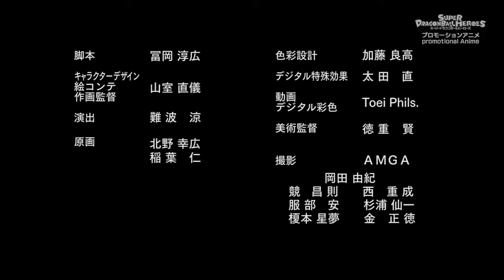Super Dragon Ball Heroes Episode 1 [Ger Sub]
Sprache: Japanisch

Originaltitel: ドラゴンボール超
Transkription: Doragon Bōru Sūpā

Produktionsland: Japan
Originalsprache: Japanisch
Studio: Toei Animation, BANDAI
Länge: 23 Minuten
Erstausstrahlung: 5. Juli 2018 auf Fuji TV

Alle Rechte der Hindergrund Musik gehören nicht mir.
I have no rights on the images.
I have no rights of the backround music
»[Alle Rechte liegen bei "Toei Animation, Akira Toriyama, Toyotaro, Shueisha, V Jump, Shonen & Fuji TV!"]

»Regie: Kimitoshi Chioka,
»Produktion: Atsushi Kido, Naoko Sagawa, Osamu Nozaki,
»Genre: Action, Abenteuer, Martial Arts, Shōnen

»[Ich verdiene kein Geld mit meinen Videos!]«